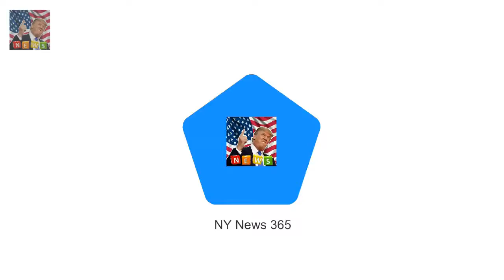BBC reporters hilarious blunder during royal Meghan and Harry visit BBC presenter was reporting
BBC presenter was reporting live ahead of Prince and Meghans Cardiff visit Kate Morgan appeared to announce that there was a lot of s**g waving The noise of the crowds meant flag translated into a rather rude word The crowds in Cardiff had worked themselves into a frenzy of anticipation today ahead of Prince Harry and Meghan Markles official visit

Tom Hardys rap mixtape that he made in the 90s has r Tom Hardys 90s rap mixtape resurfaces online :